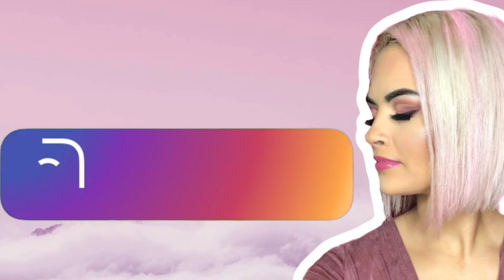Living Life as a Grieving Mother (5 Things I've Learned)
Hey everyone, as you know, when I am feeling kind of trapped in my mind about hardships, I turn to one of my arts to help me deal with them.

My sons birthday is next week, and I truly feel the heaviness of it all. I have met many other bereaved parents along my journey, and I think I made this video not only so you may understand me as a person better, but to maybe have a better understanding of other grieving mothers, you may know.

Here I share the 5 different things I have learned and thought about since Mason passed away.

Thank you, everyone who has supported me, and encouraged me to go on, when sometimes I don't think I can. You have no idea how all the love everyone in my life has shown, is what kept me standing.

Seline Kicks Ass